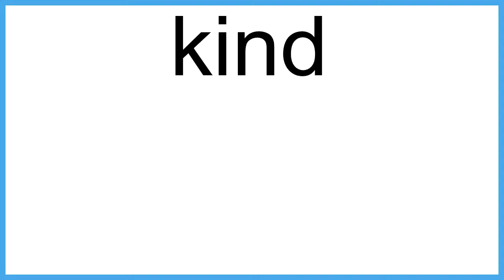kind The New English Dictionary meaning | Vocabulary for Kids | Children's Dictionary